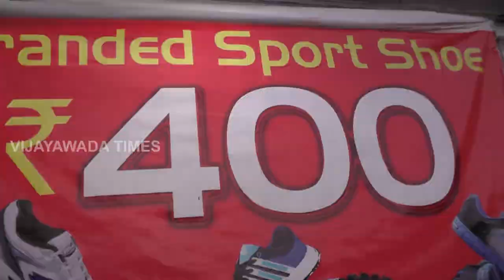I Cone Shoes